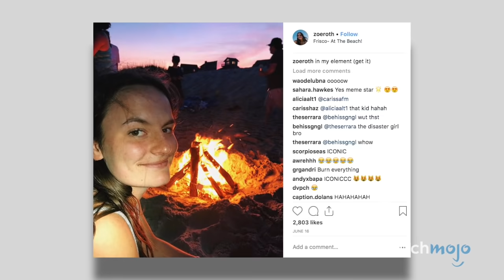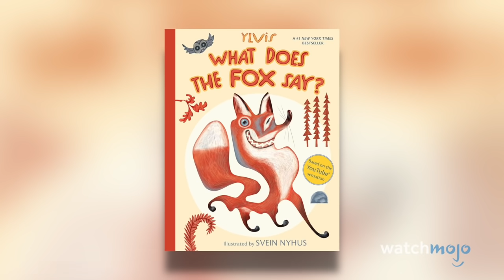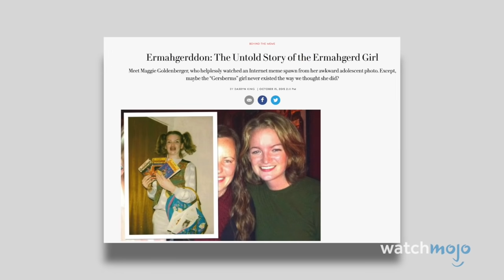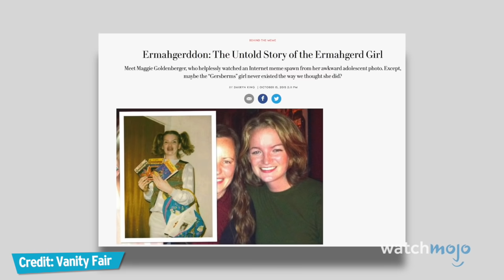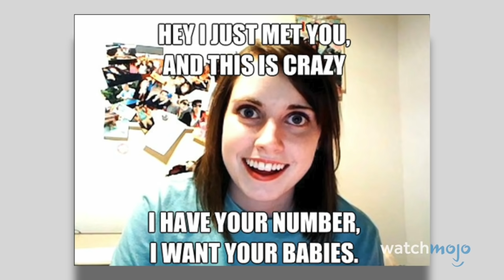Top 10 Meme Stars: Where Are They Now?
You probably see their faces every day, but things have changed. For this list, we’re looking at the most prolific memes featuring real people and digging deeper to find out what they’re up to today, from Disaster Girl, to the “What Does The Fox Say?” Guys, and Bad Luck Brian! WatchMojo counts down the Top 10 Meme Stars: Where Are They Now?.

Check out our other videos of the Top 10 Viral Stars: Where Are They Now? the Top 10 Vine Stars: Where Are They Now? and the Top 10 Disney Channel Stars: Where Are They Now?

10. Disaster Girl
9. “What Does The Fox Say?” Guys
8. Bad Luck Brian
7. Ridiculously Photogenic Guy
6. First World Problems Woman
5. Scumbag Steve
4. Hot Convict
3,2,1!?